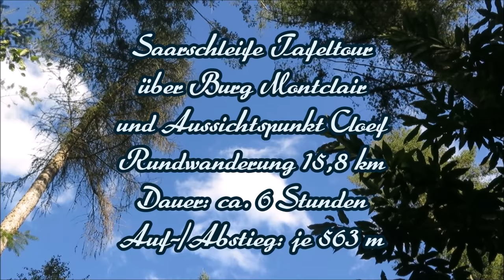Saarschleife - Tafeltour über Burg Montclair 🏰und Aussichtspunkt Cloef Rundwanderung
Umgebungspunkte: Saarland, Saarschleife Orscholz/Mettlach, Aussichtspunkt Cloef, Cloef-Atrium, Merzig, Besseringen, Saarlouis, Tafeltour Saarschleife Rundwanderweg, Steinbachtal, Weselbach, Burgruine Montclair, Saar-Hunsrück-Steig, Villeroy und Boch, kleine Saarschleife, große Saarschleife, Baumwipfelpfad

Vom Startpunkt, der Pfarrkirche St. Lutwinus in Mettlach führt der Weg an der Kirche und links am Friedhof vorbei, es geht bergauf, bis wir auf einen gut ausgebauten Waldweg treffen. Auf ihm geht es zuerst hinauf und dann auf dem Kamm entlang zur Burg Montclair , die ein Möglichkeit zum Besuch und zur Einkehr bietet. In Serpentinen folgt man der Markierung hinunter zur Saarschleife  – hier hat sich die Saar in einer beeindruckenden Kehre ins Flussbett gegraben.
Eine Fähre  bringt uns an das andere Ufer. Den Fährmann muss man mit einer Glocke auf sich aufmerksam machen (von Dezember bis Februar ist die Fähre nicht in Betrieb).
Holzbrücken und Treppenstufen machen den nun folgenden Weg durch das naturgeschützte Steinbachtal zu einem wahren Wandererlebnis und wir steigen auf teilweise steilen Wegen weiter bergauf zum Aussichtspunkt Cloef  und genießen von oben einen überwältigendem Blick auf die Saarschleife. Von hier aus kann man über den Zugang Cloef-Atrium den im Juli 2016 eröffneten Baumwipfelpfad besuchen, vom Turm eröffnen sich ein grandiose Blicke auf die komplette Saarschleife.
Auf der steilen Seite der Flusskehre verläuft die weitere Route auf abwechslungsreichen Pfaden und führt uns an einer Schutzhütte vorbei, über den Weselbach hinweg und durch das Wellesbachtal.  Die Pfade bleiben schmal und steil, Felsbalkon auf Felsbalkon reiht sich dabei auf dem Rückweg nach Mettlach an. Dort geht es zuerst über die Brücke und dann durch die Fußgängerzone zurück zu unserem Ausgangspunkt an der Kirche.